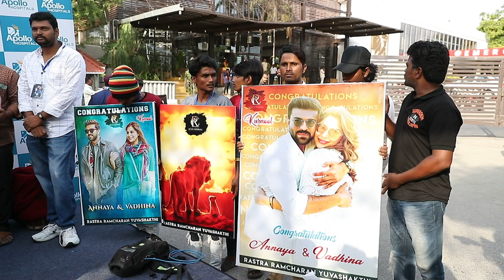MEGA Family Members @ Apollo | Mega Star Chiranjeevi | Upasana's Apollo Medical Care Team